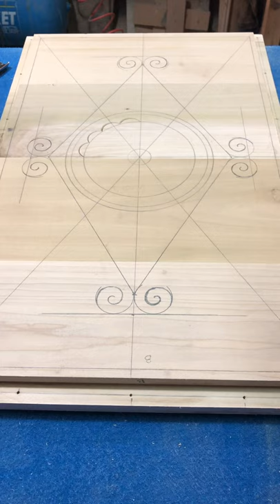INTAGLIO fiancata cassa sarda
Intaglio a mano di una fiancata per una cassa sarda in toulipier